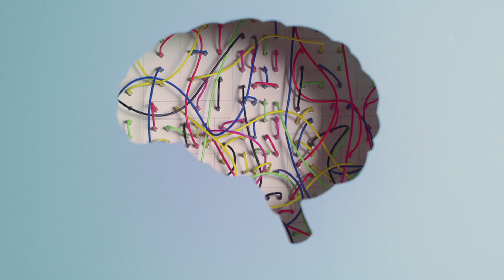Mastermind Week 5